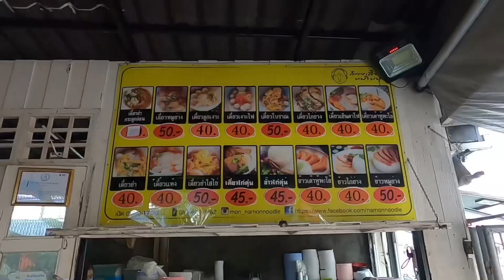ก๋วยเตี๋ยวหน้ามน บางแสน ชลบุรี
ก๋วยเตี๋ยวหน้ามน บางแสน ชลบุรี ก๋วยเตี๋ยวต้มยำ เย็นตาโฟ อร่อยรสชาติดีสมราคา

ช่อง พี่ขวดพาเที่ยว จะเป็นเรื่องราวที่ผมได้เดินทางไปทำงานในอาชีพมัคคุเทศก์  และเรื่องราวการเดินทางท่องเที่ยวกับครอบครัว ได้ไปเที่ยวสถานที่ต่างๆ พากิน ช้อปปิ้ง รีวิวอาหารอร่อย รีวิวโรงแรมที่พัก ชมเมือง ชมวิวสวยๆ จุดเช็คอินต่างๆ ก็นำมาเล่าเรื่อง นำมาให้ชมกันครับ
และยังมีช่วง พี่ขวดเข้าครัว มาทำอาหารจาก เมนูอาหารทำกินเอง ทั้งเมนูทอด เมนูผัดต่างๆ ต้มแกงต่างๆ แล้ว อร่อยติดใจ มาสอนทำง่ายๆ พร้อมมีสูตรหมักหมู มาให้ชมกันด้วยครับ หากมีคำถาม หรือ คำติดชม สามารถ คอมเม้นท์ไว้ใต้คลิปเลยนะครับ